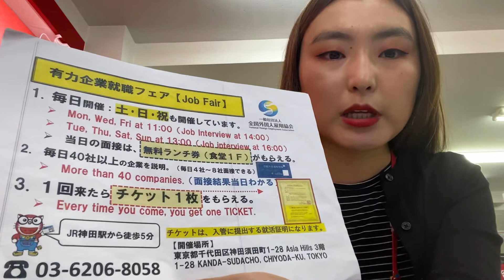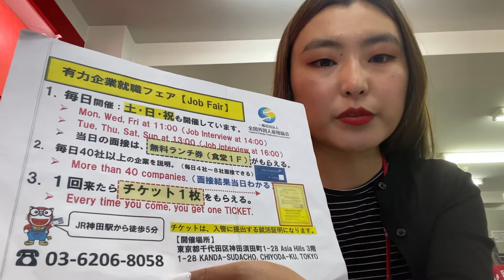2022年4月2日